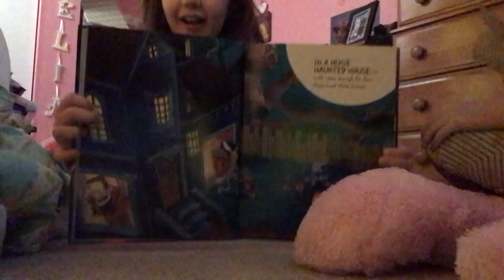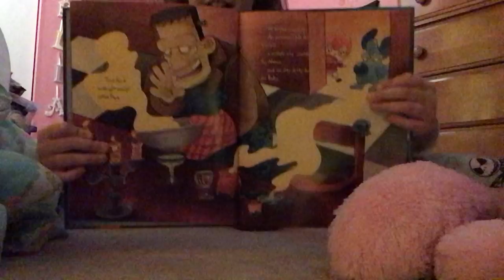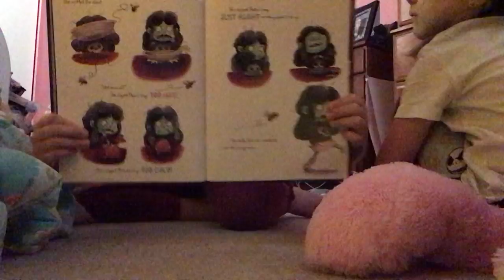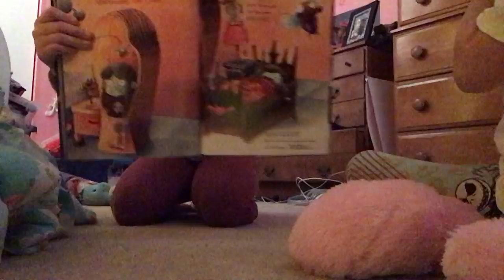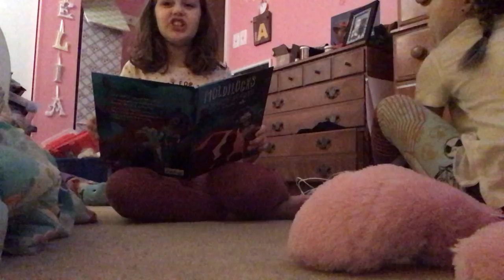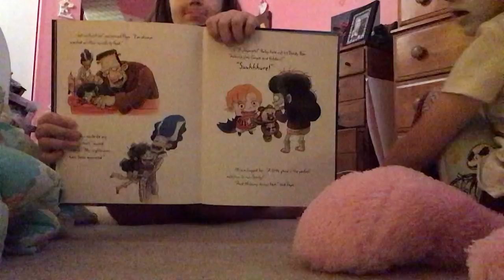Moldilocks and the Three Scares